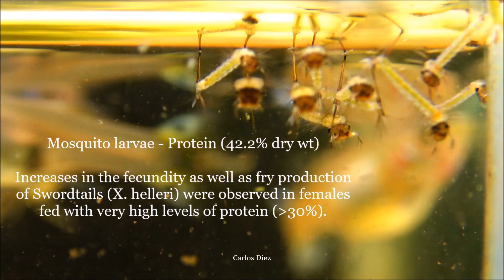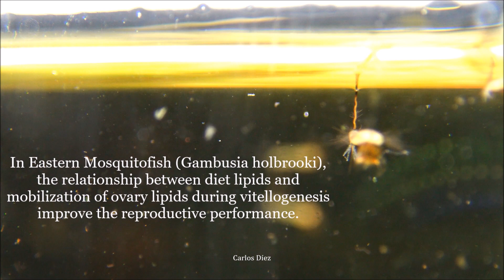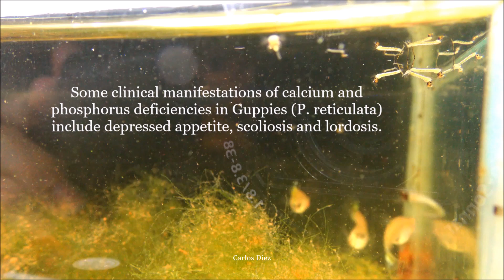Why are mosquito larvae the PERFECT FOOD for livebearers (Guppy, Platy, Swordtail, Molly) ᴴᴰ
Lately I've been reading a bit about the benefits of some nutrients for livebearers and I decided to make a video to share some info.

References:

Meffe GK, Snelson JFF. Lipid dynamics during reproduction in two livebearing species, Gambusia holbrooki and Poecilia latipinna. Can J Fish Aquat Sci 1993; 50(10):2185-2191

Harpaz S, Slosman T, Segev R. Effect of feeding guppy fish fry (Poecilia reticulata) diets in the form of powder versus flakes. Aquacult Res 2005; 36(10): 996-1000.

Shim KF, Ho CS. Calcium and phosphorus requirements of guppy Poecilia reticulata. Nippon Suisan Gakkaishi 1989; 55:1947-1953.

Kruger DP, Britz PJ, Sales J. Influence of varying dietary protein content at three lipid concentrations on growth characteristics of juvenile wordtails (Xiphophorus helleri Heckel 1848). Aquar Sci Cons 2001; 3(1):275-280.

Shim KF, Chua YL. Some studies on the protein requirement of the guppy, Poecilia reticulata (Peters) J Aquar Aquat Sci 1986; 4(4):79-84

Ling S, Hashim R, Kolkovski S, Chong Shu-Chien A. Effect of varying dietary lipid and protein levels on growth and reproductive performance of female swordtails Xiphophorus helleri (Poeciliidae). Aquacult Res 2006; 37(13): 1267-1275.